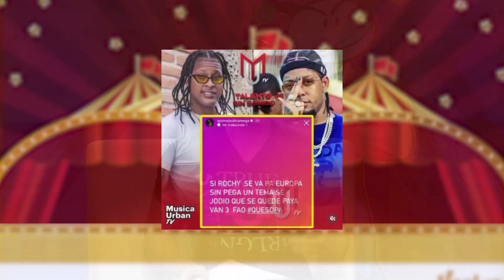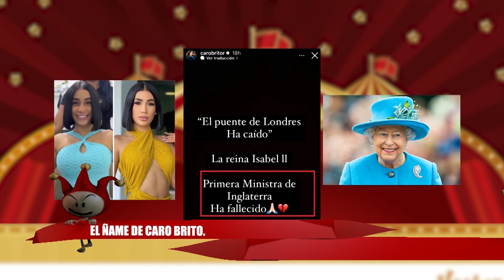Caro "ÑAME" Brito / Insuperable FAJADA / Químico envidia a Rochy | Breves y Pulluas 2